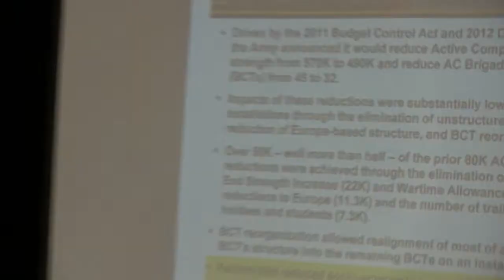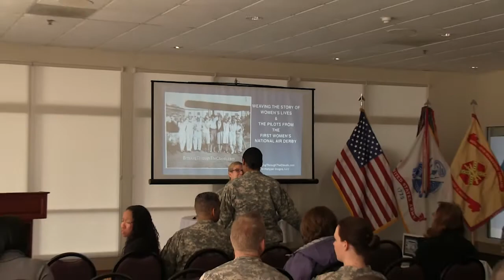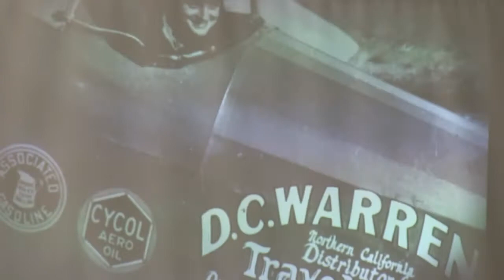Meade Week for March 23, 2015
On this edition:  Listening session centers on Army force reductions, the story of 20 amazing pilots for Women's History Month, a tech fair and cyber security symposium are coming up.  These stories and more on Meade Week!